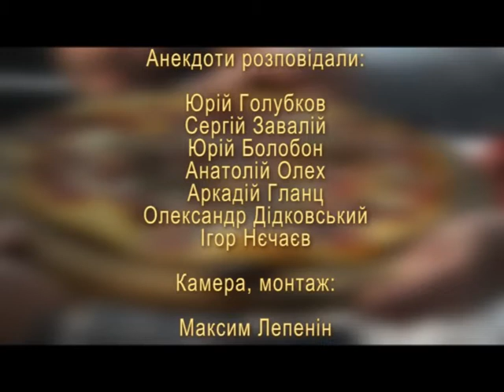11 12 15 АНЕКДОТИ ПО КОНОТОПСЬКИ